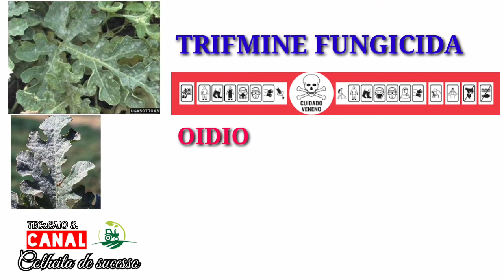FUNGICIDAS E BACTERICIDA PARA TODA DOENÇAS NA MELANCIA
✔️APRENDA A PRODUZIR MELANCIA DE FORMA FÁCIL E PRATICO.
ESSE É O MÉTODO QUE NOSSOS ALUNOS USA PARA TER LUCRO COM A MELANCIA 🍉

Aqui ensinamos sobre todos tipos de cultura Por exemplo

Obrigado por se inscrever e vamos dá um passo para o sucesso